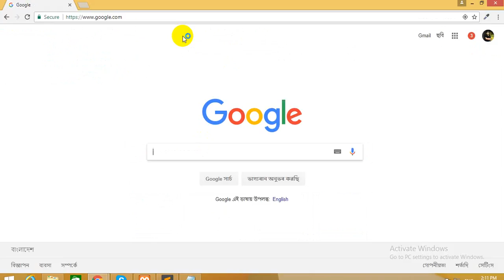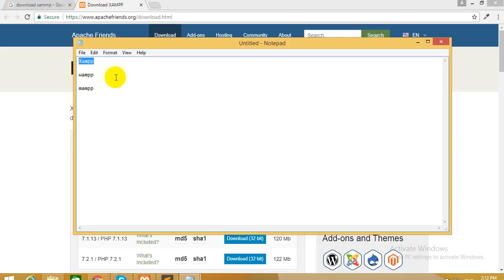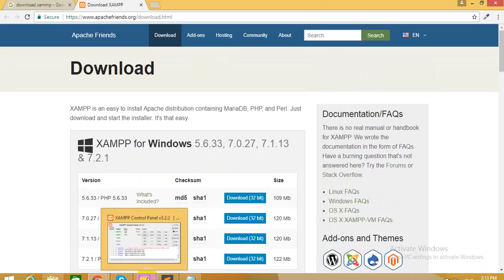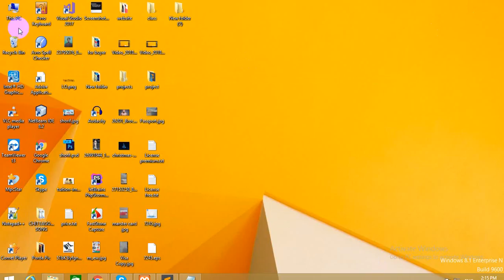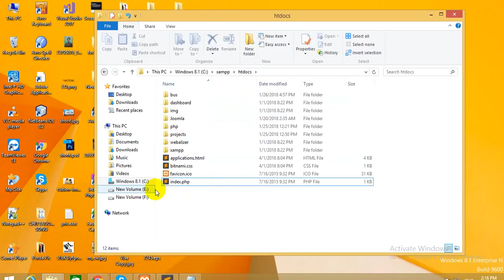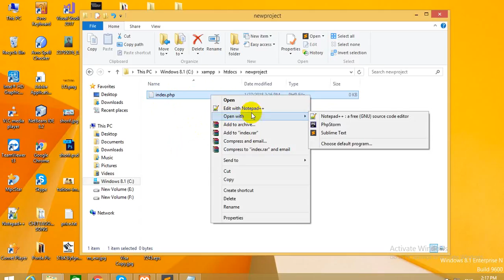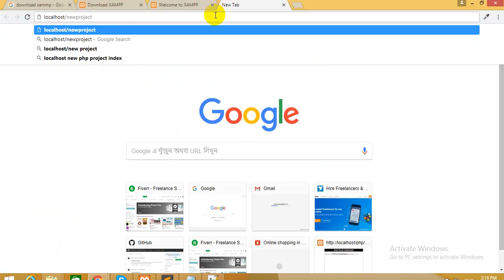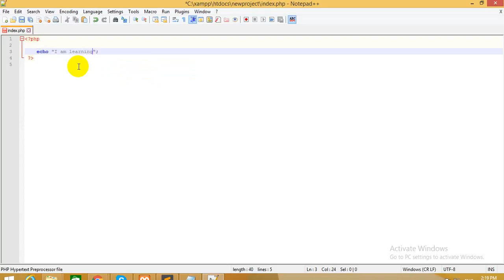PHP programming introduction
PHP concept and how to start your first php code everything i tried to explain.
This series will be end with a live PHP project using PHP OOP.

Pre requirement:
   you should know about Basic html and CSS